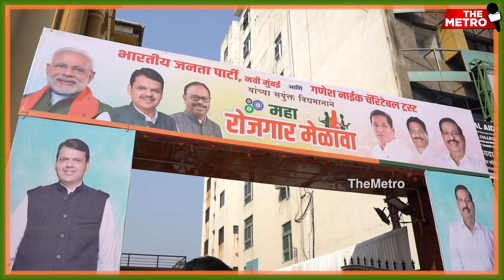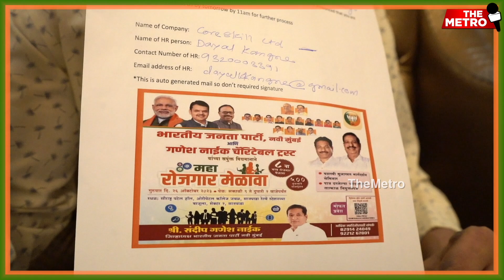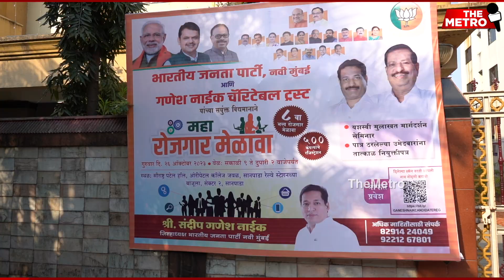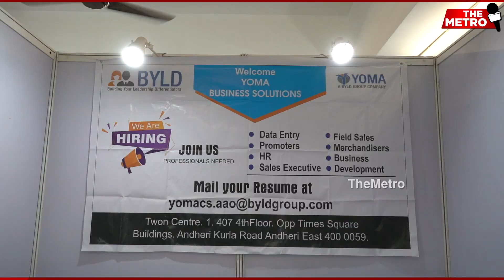442 applicants get on the spot appointment letters at Navi Mumbai BJP's Maha Rozgaar Melawa!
The 8th Maha Rozgaar Melawa organised by Navi Mumbai BJP and Ganesh Naik Charitable Trust was inaugurated by Former Minister & Airoli MLA Ganesh Naik. The employment fair, which had some of the top companies participating, was organised under the leadership of Navi Mumbai BJP President Sandeep Naik.

Thousands of applicants turned up to explore potential job opportunities. Speaking to the media, Ganesh Naik said there will be more employment opportunities coming up in Navi Mumbai with many more Data Centres soon to open up in the region.

Lauding PM Narendra Modi's recently launched PM Vishwakarma Yojana, Sandeep Naik said that the PM had ensured that every sector was provided the necessary platform for growth and opportunities.